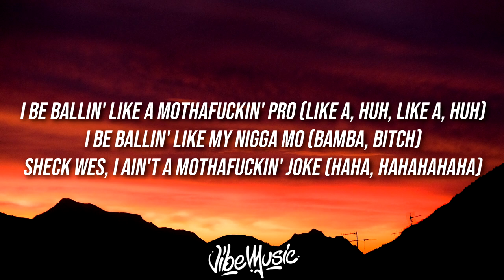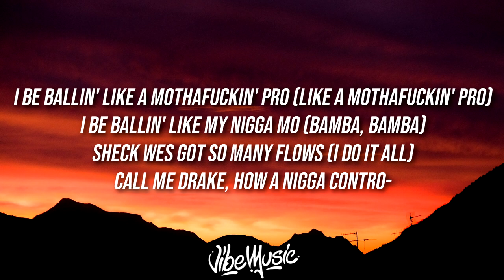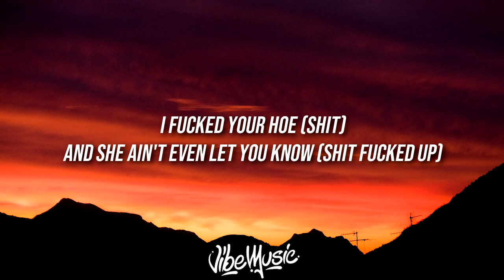SHECK WES - MO BAMBA (Lyrics / Lyric Video)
ARTST: SHECK WES
SONG: MO BAMBA